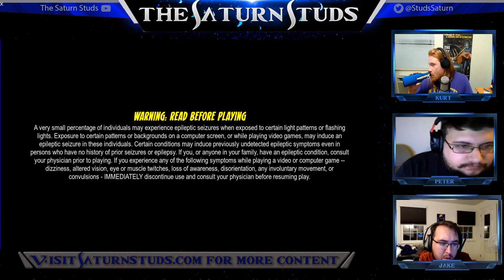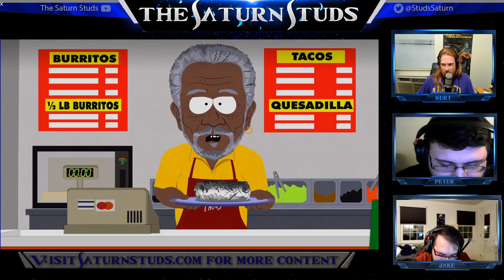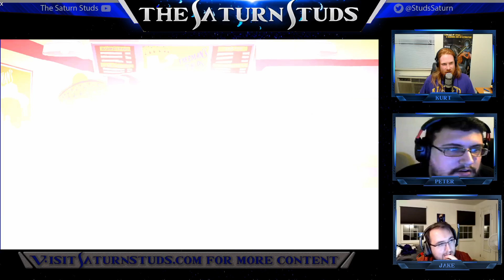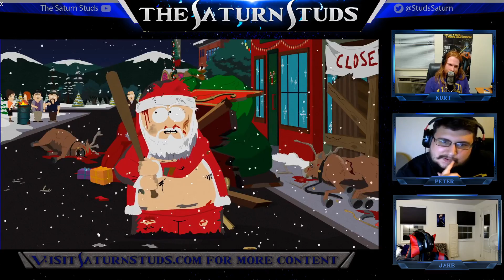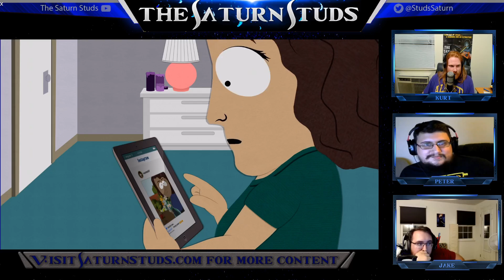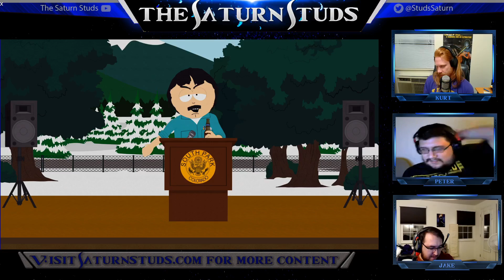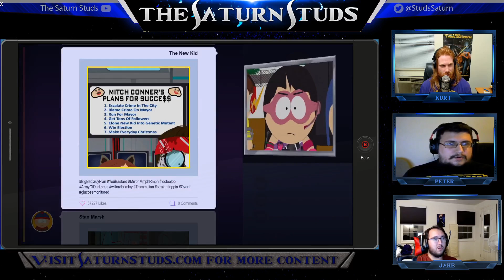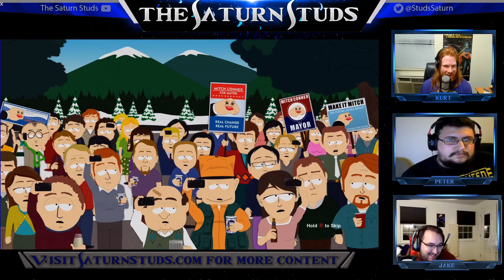Aaaaaaand Finale | South Park: the Fractured but Whole Episode 14 | Saturn Studs Live!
The guys weren't prepared!